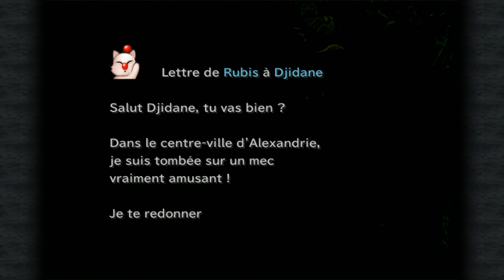FINAL FANTASY IX (part 5 HD VF)